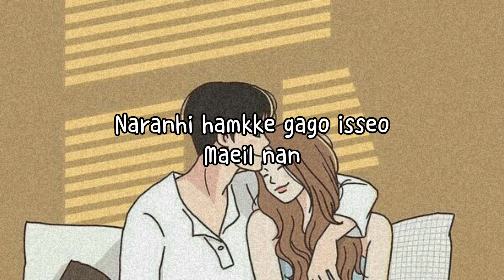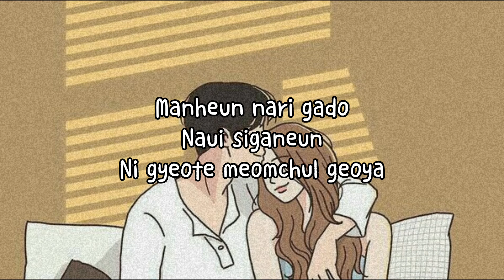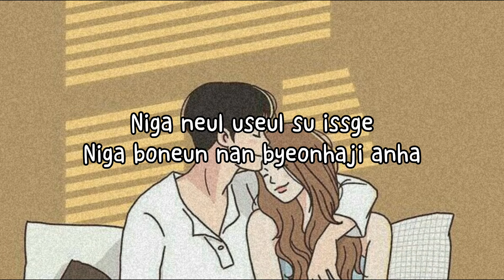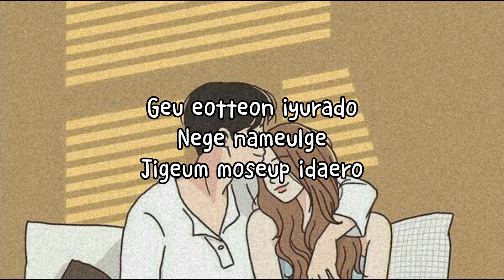Baekhyun(EXO) – Every Second| 'Record of Youth' OST Part.3//(Lyrics)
LYRIC:

Han georeummada
Nan neoreul ttara bareul majchwo
Naranhi hamkke gago isseo
Maeil nan
Ni eokkaee majchwo
Naui pareul naeeo dureumyeon
Sesangen ontong uriman gadeukhae
Neowa neul mandeureogalge
Niga neul useul su issge
Niga boneun nan byeonhaji anha
Geu eotteon iyurado

Nege nameulge
Jigeum moseup idaero
Kkamadeukhan naeil
Jiul su eopsneun oneul
Buranhal tejiman
Beogeoul geol aljiman
Naega ni soneul jaba jul geoya
Modeun ge bakkwigo

Manheun nari gado
Naui siganeun
Ni gyeote meomchul geoya
Jeongsineopsi salda
Eonje dorabwado
Ni gyeote neul nan

Neowa neul mandeureogalge
Geu eotteon iyurado

Nege nameulge
Jigeum moseup idaero
Eonjenganeun jigeumeul
Tteoollineun nal ondamyeon
Banjjagineun sungandeullo
Gieok doeeojigil

Geu eotteon iyurado
Nege nameulge
Jigeum moseup idaero